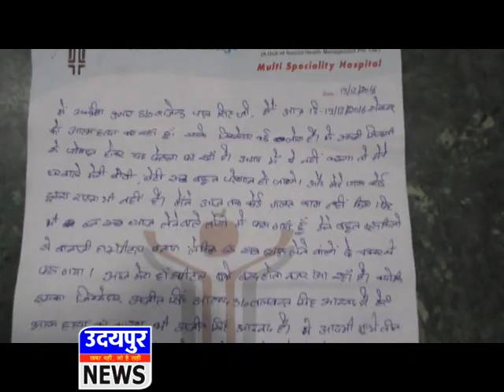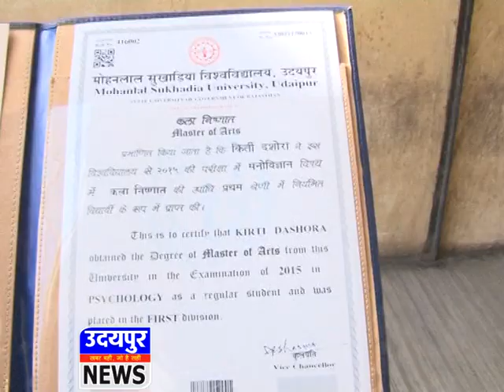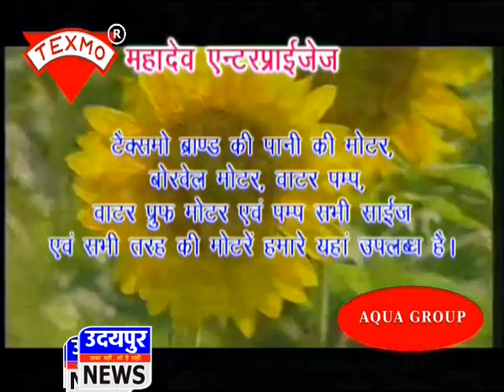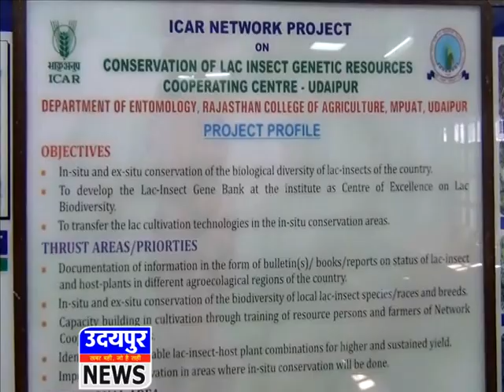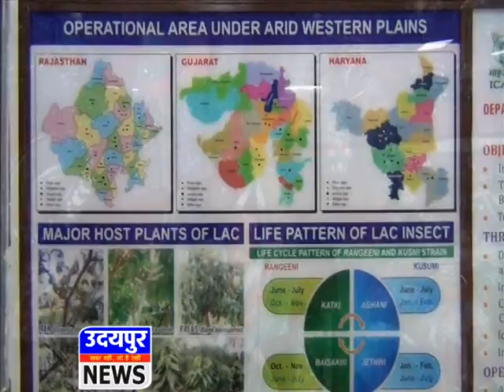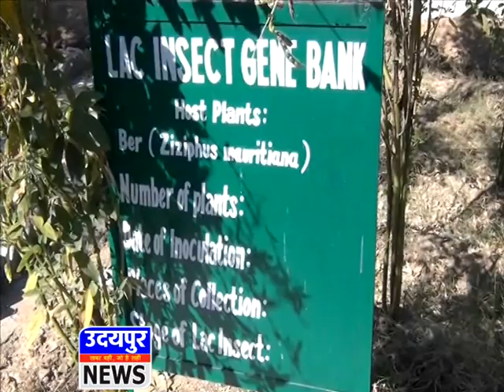News Udaipur 22 12 2016 - अजीत आनंद सरदार के खिलाफ लामबंद हुए कई कर्जदार